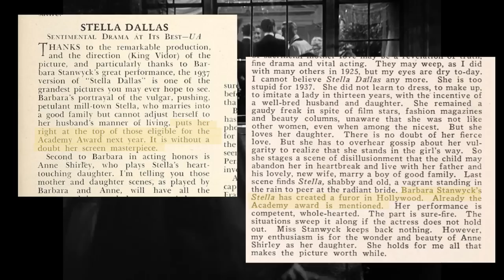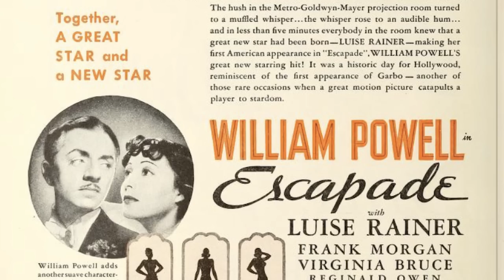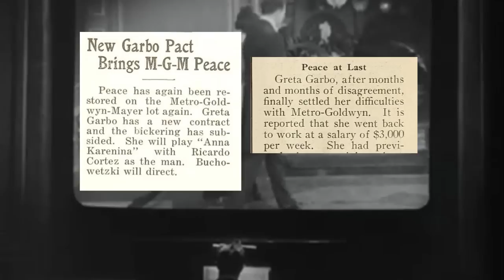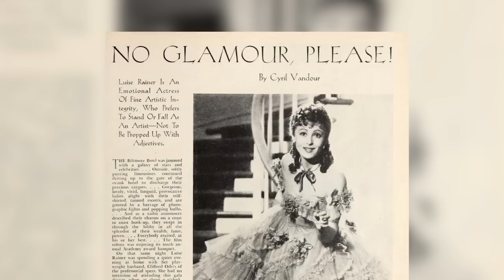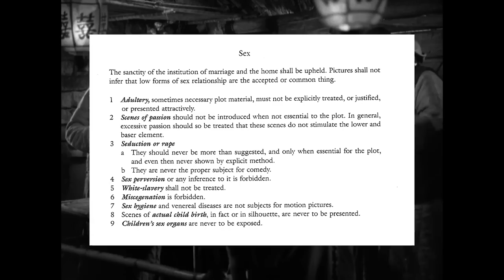How Luise Rainer Won Two Oscars In A Row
In 1938, Luise Rainer became the first actor to ever win consecutive Academy Awards. In this episode I explain how she benefited from the studio system, how freelancing disadvantaged her opponents, and how white privilege influenced the casting of The Good Earth.